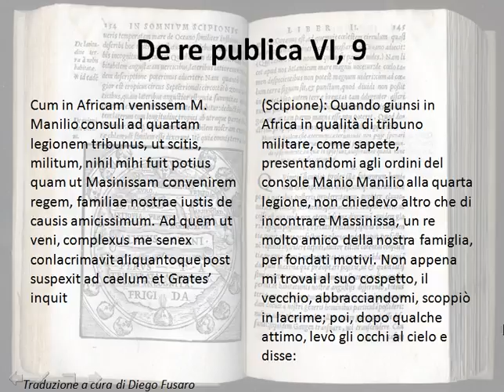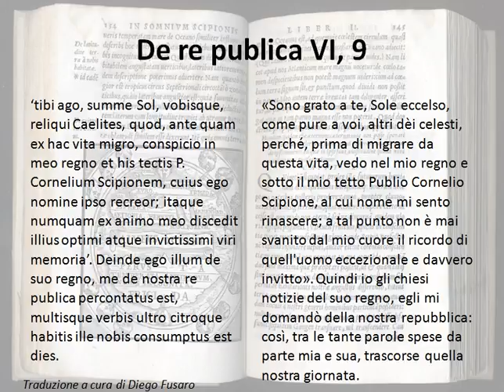Paragrafo 9 del Somnium Scipionis di Cicerone